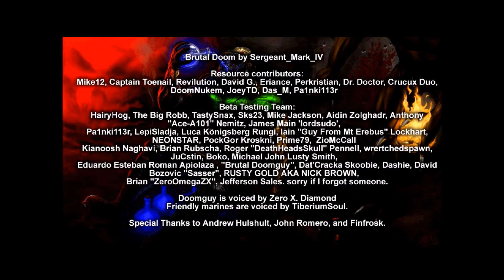[OLD] Romero's E1M8 - Brutal Doom